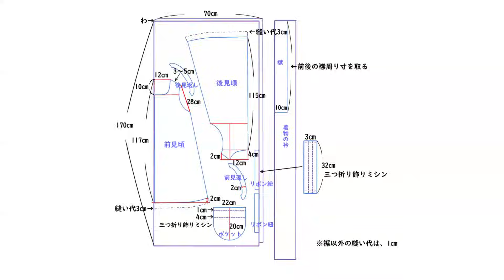⑥【着物リメイク】ウールの着物に裏地を付けて暖かい「ハイネックワンピース」にリメイクしました/How to remake a kimono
着なくなったウールの着物を大変身させました。裏地にゆとりを入れて付けたことで、動きやすく、しかも足首までとても暖か。脱着も楽々。お洒落着としても部屋着としても、とても素敵なワンピースにリメイクしました。

粉雪のワルツ　　～
お城の舞踏会　　～　甘茶の音楽工房